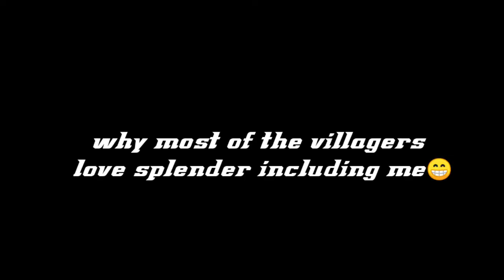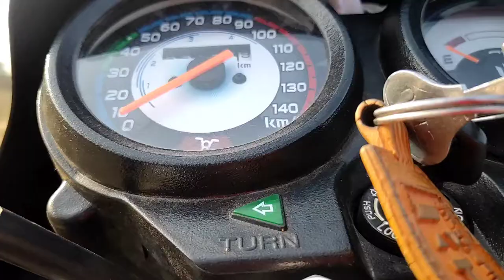JAIPUR TO MASALPUR SOLO RIDE | MrSheikh | Vlog#2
Jaipur To गांव
Vlog/2
29/Dec/2020
Tuesday

Heyy Everyone!!!

Waise To apna Tech Channel hai pr kabhi kabhi Vlogs bhi bna lete hai...to
Ye hai apna Dusra Vlog, I'm not a Vlogger But I'm trying..✌🏻

•My playlists You may like 🔥